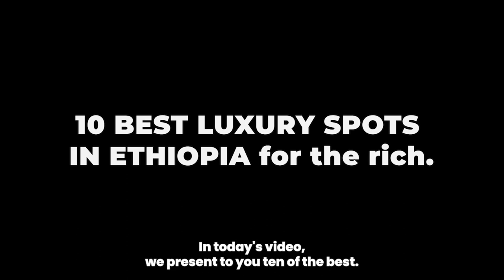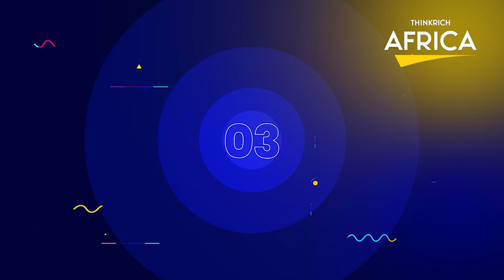The 10 Best LUXURY Places To Visit In ETHIOPIA 2023 | በኢትዮጵያ 2023 የሚጎበኙ 10 ምርጥ የቅንጦት ቦታዎች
In this video, we explore the top 10 must-visit destinations in Ethiopia for the year 2023. From historic landmarks to natural wonders, we showcase the beauty and diversity of Ethiopia's rich culture and landscape. Join us as we take you on a virtual tour of these amazing destinations and inspire you to add them to your travel bucket list. Whether you are a local or a tourist, these places are sure to leave a lasting impression on you. So sit back, relax, and let's discover the hidden gems of Ethiopia together.